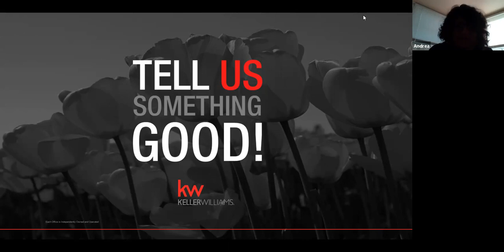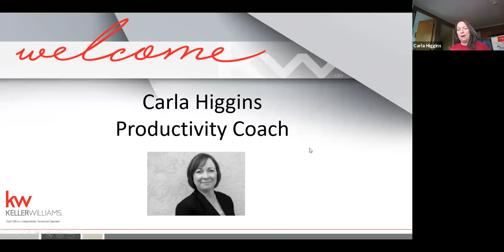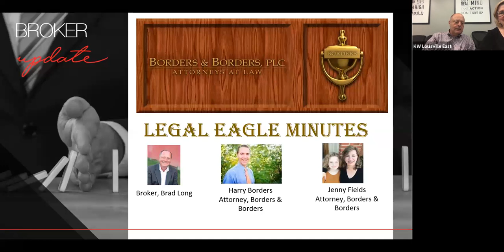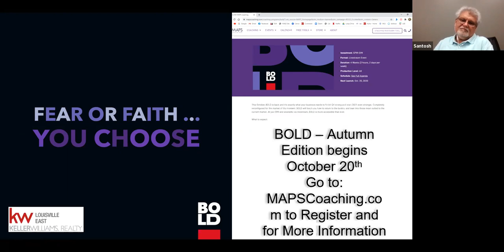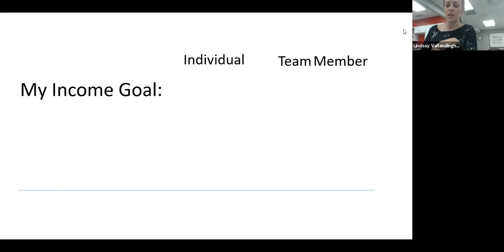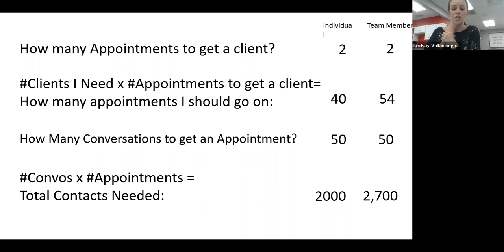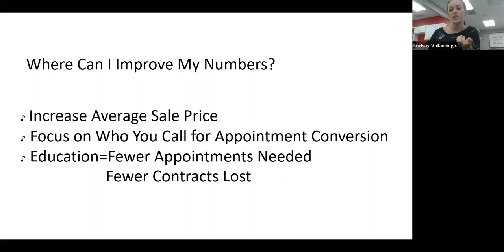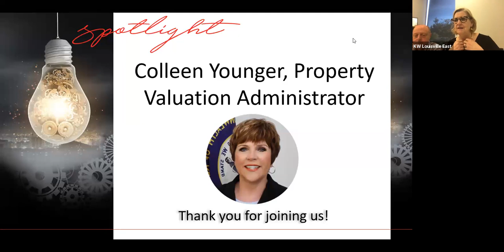Team Meeting by Finance Committee, Colleen Younger